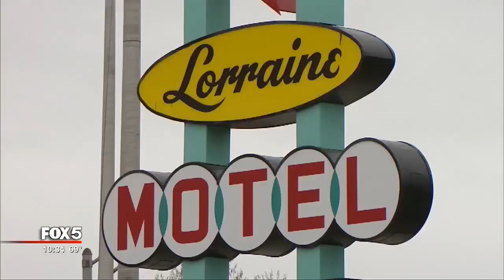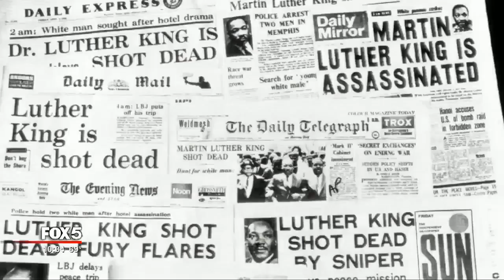Dr Bernice King emotional over commemorating 50 years